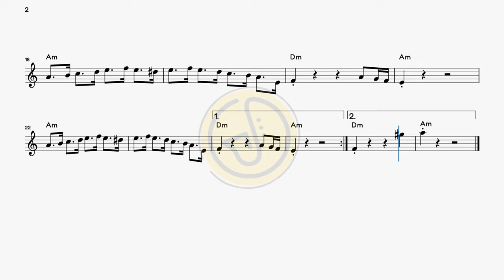Scheming Weasel - ALTO Sax Sheet Music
Your support keeps me on track. Thanks for being there! 🚀